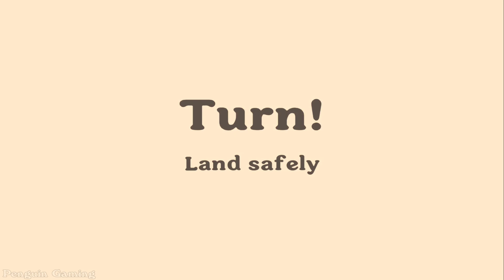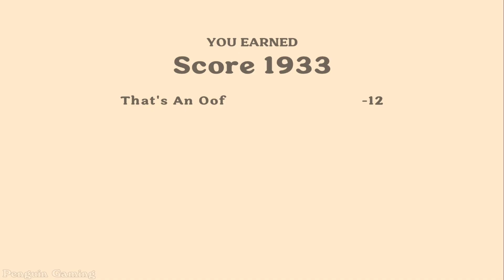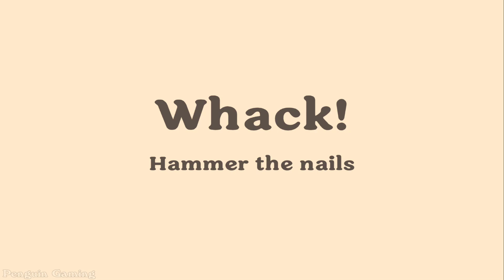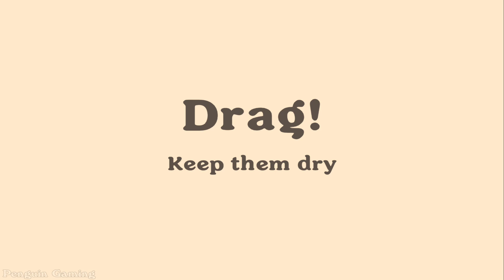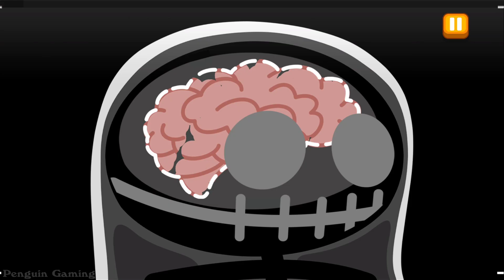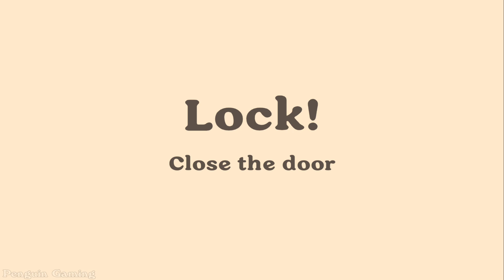Dumb Ways to Die 4! - Spill Lodge New Character Boffo New Mini Games - Gameplay Walkthrough Part 4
our favourite Beans are back in Dumb Ways to Die 4!

Mischief, mayhem and minigame madness abound in the newest Dumb Ways to Die Game.

Free to download on iOS and Android, the new Dumb Ways to Die 4 features more than 70 minigames, new locations - and even more deaths!

Think fast to save the Beans from their untimely demise, unlock new characters,, and help them rebuild Beanville!